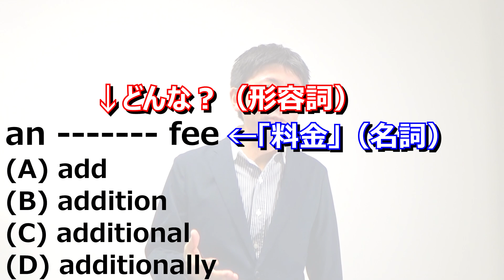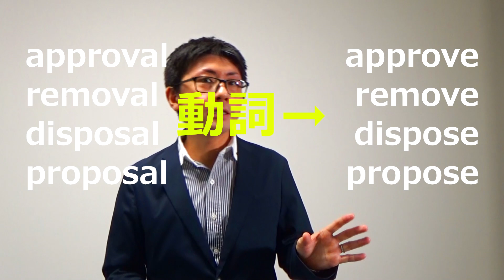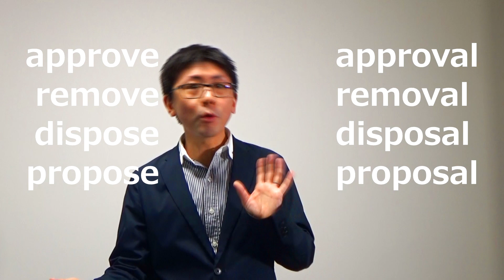【語尾がalの名詞】TOEIC満点取得者による頻出英単語の覚え方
今回は【語尾がalなのに名詞の単語】について解説しました。特に、TOEICのPART5で問われるものだけに絞っています。

猛牛先生がnoteを始めました🐮

【猛牛ちゃんねるの動画シリーズが書籍化されました！】
「TOEIC L&Rテスト 猛牛の文法問題」

【TOEIC学習者向けおススメ再生リスト】

【Jet Bullについて】
・猛牛ちゃんねるの動画制作者
・TOEIC満点取得回数は60回以上
・TOEICは毎回受験
↓ブログ「TOEIC満点Jet Bullの英語学習ブログ」